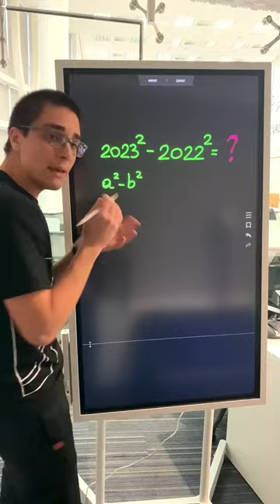Bizu de Fatoração com Nicolas Lazaroto!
A maior parte das provas militares de 2024 já aconteceu ou está muito perto de acontecer. Isso significa que o calendário de estudos para quem quer ingressar no próximo ano começa agora!

🆓 6 meses de acesso EXTRA para estudar até o fim de 2025 (Bônus será encerrado em breve ⚠️);
🆓 Inteligência Artificial EXCLUSIVA do Estratégia Militares;
🆓 18 meses de acesso GRATUITO ao MAIOR Banco de Questões Militares do país;
🆓 Monitor de Performance e muito mais!